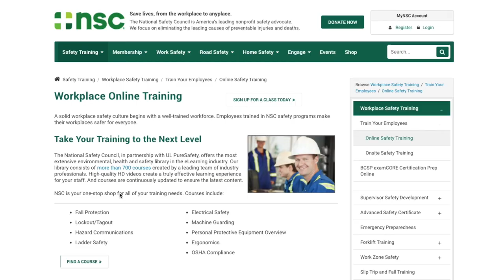Wondering How To Get Qualified To Work in Safety?! | Here Is What You Need To Know To Get Started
Wondering how to get qualified to work in safety?!  Here Is What You Need To Get Started

A common question that comes up quite a lot is “how to get qualified to work in the safety field?  What training do you need to take?  What do you need to know?

In today’s video I break it down into three different levels and I take you through what you should look at if you are just getting started in Health and Safety, or if you are looking to build a career out of this profession.  I am going to tell you what you need to look at, and I am going to tell you exactly where you can find it. this

If you are looking for even more information pertaining to what type of training you should look at taking, leave us a comment down below and we will get back with you as soon as possible!

Looking for a H&S Mentor?
Are you looking for a mentor to aid you in your newfound career path?!  Check out the programs we offer on our Pateron

To view more videos like this, click here!

Learn how to inspect your hardhat here!
Learn how to inspect your gloves here!
Learn how to inspect your safety glasses here!